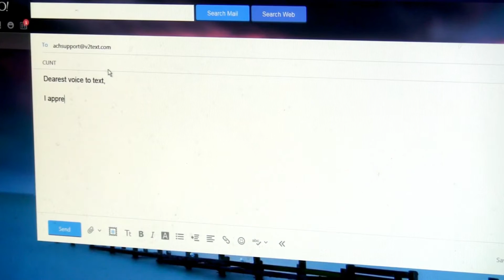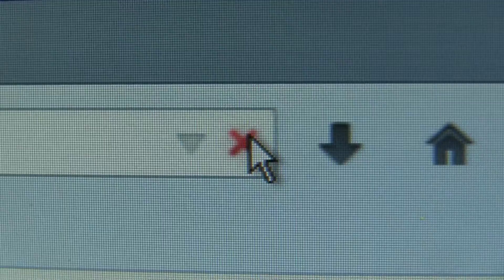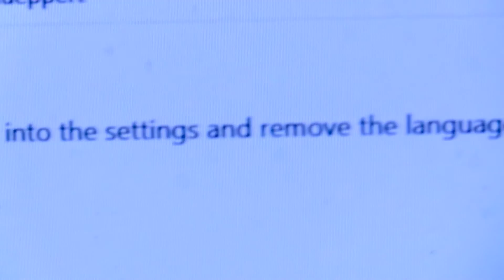Bobby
Bobby loves pizza so much. And he feels strongly about words. Want to be Bobby's friend? He's having a hard time taking it all in.